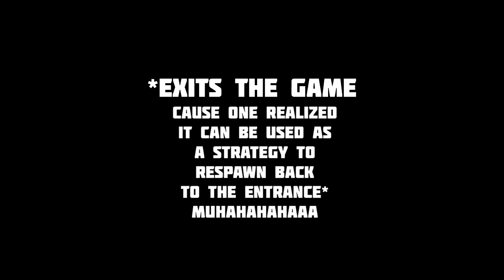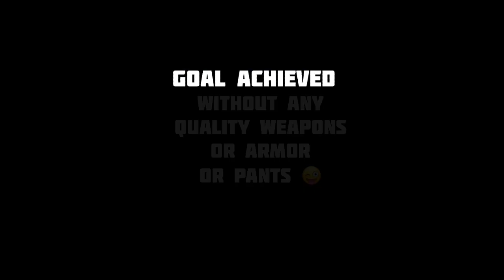Crooked Creek Farm